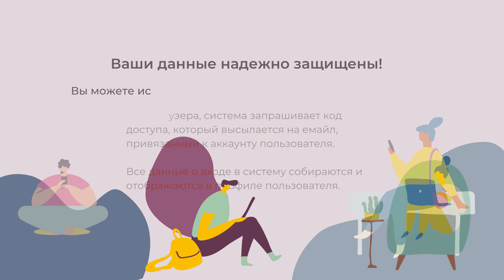Информационная безопасность решений Documentolog